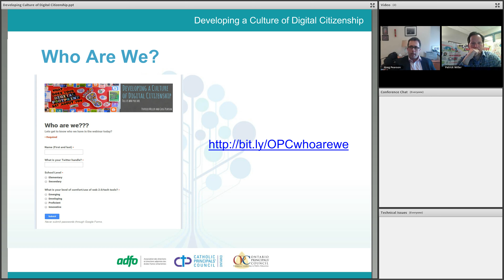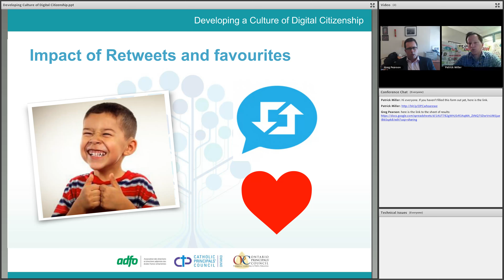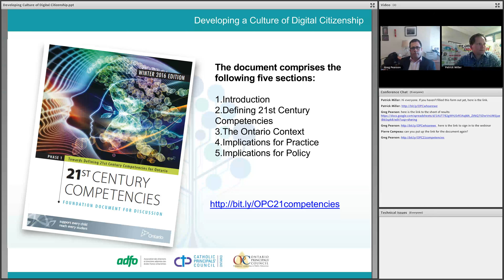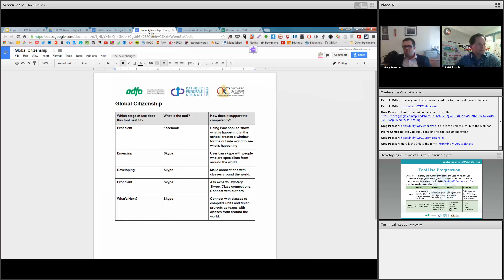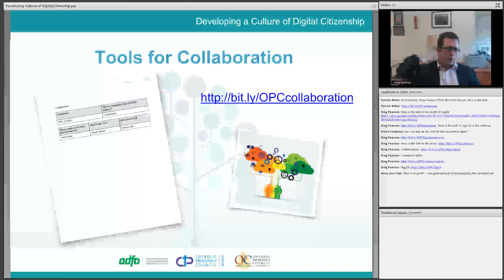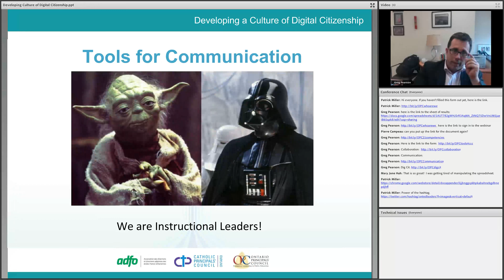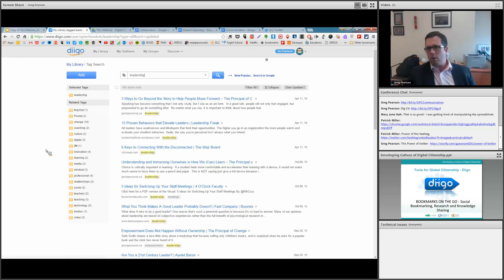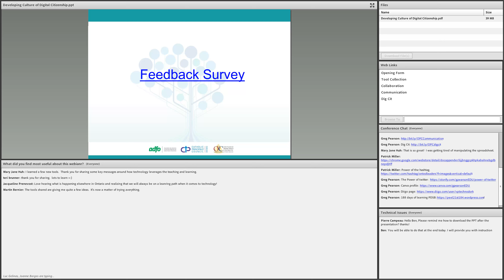Developing a Culture of Digital Citizenshi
This webinar explores opportunities for school leaders to model digital citizenship for students, staff and the school community.